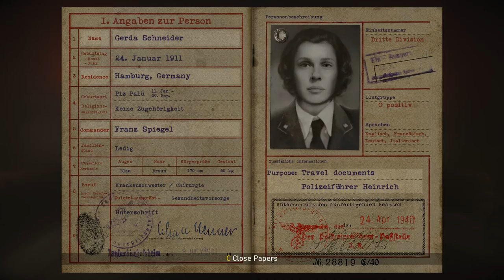Call of Duty WWII Mission 5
Info: Call of Duty WWII Mission 5

Call of Duty: WWII is a first-person shooter video game developed by Sledgehammer Games and published by Activision. It is the fourteenth main installment in the Call of Duty series and was released worldwide on November 3, 2017 for Microsoft Windows, PlayStation 4 and Xbox One. It is the first title in the series to be set primarily during World War II since Call of Duty: World at War in 2008.[2] The game is set in the European theatre, and is centered around a squad in the 1st Infantry Division, following their battles on the Western Front, and set mainly in the historical events of Operation Overlord; the multiplayer expands to different fronts not seen in the campaign.

Upon release, the game received generally positive reviews from critics, with many appreciating the return to the franchise's World War II roots. Praise was given towards its story, visuals, the combat support of squad members and return of the health bar in single-player, Zombies mode, and multiplayer. However, it was criticized for the single-player's lack of innovation and similarity to past games set in the same era.